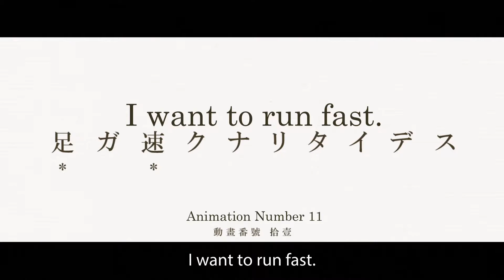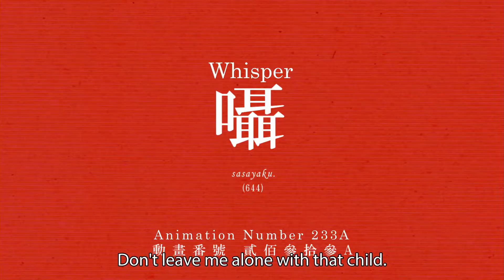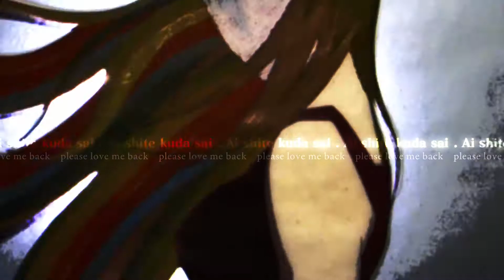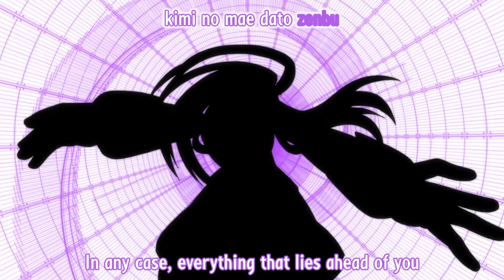AMV EDITED- Chasing Ghosts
Fixed a clip. That's all.